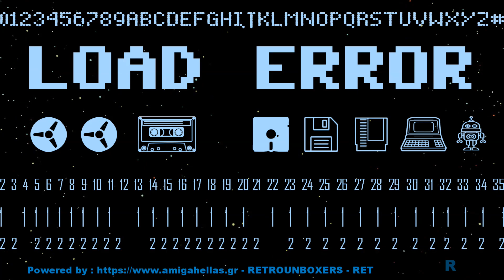LOAD ERROR - Channel Intro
ΓΙΑΤΙ ΕΤΣΙ ΜΑΣ ΑΡΕΣΕΙ !!!